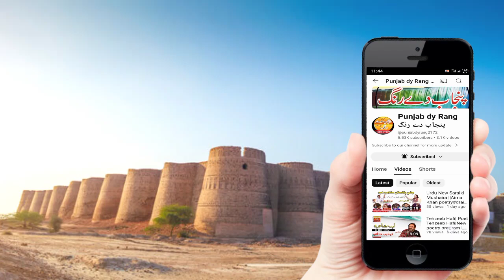Kiven Wade Jinde Han|New Saraiki Songs 2024|Singer Imran Mani|Layyah Saraiki Singer|Punjab Dy rang